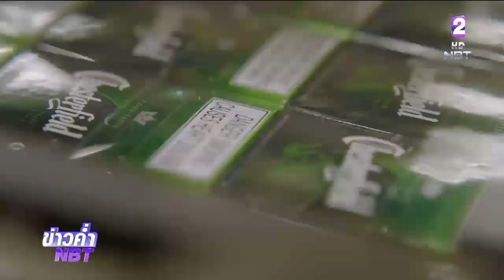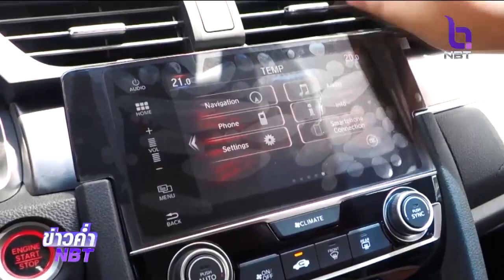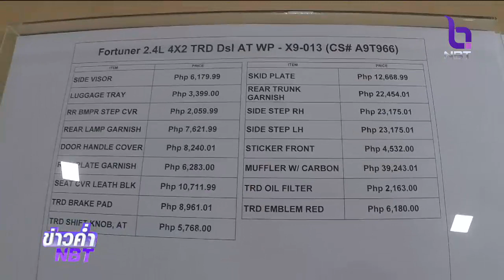“ไทย” เตรียมรับมือฟิลิปปินส์ ใช้มาตรการกีดกันนำเข้ารถยนต์ ตอบโต้คดีบุหรี่ "ฟิลลิป มอร์ริส"